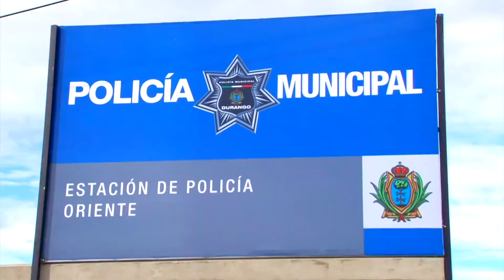Desmienten a la Síndica Municipal con respecto a la renta de patrullas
Desmiente María Cecilia Soto Mendoza directora municipal de Seguridad Pública a la Sindica Municipal Luz María Garibay porque la policía municipal no tiene patrullas alquiladas como aseguró días atrás la sindicatura, además Soto Mendoza destacó que en la ciudad no se tienen puntos rojos en cuanto a zonas con altos índices delictivos y de existir quejas en las redes sociales estás se tratan de trolles es decir de gente que no tiene el valor para dar la cara al realizar una queja.